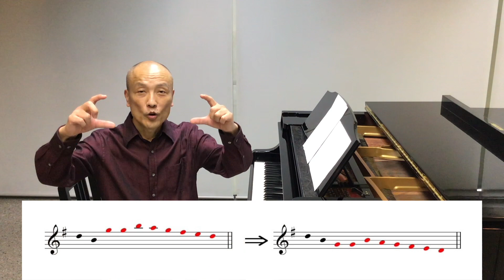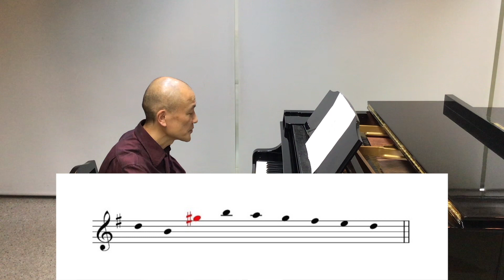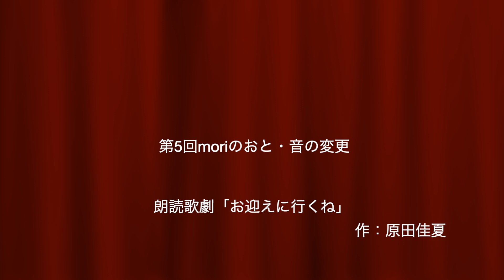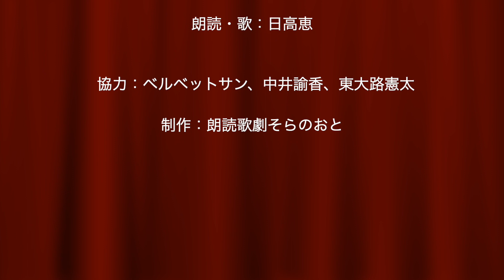第5回moriのおと・音の変更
▼チャプター
0:00 音の変更　解説
06:46 「お迎えに行くね」　演奏

朗読歌劇「お迎えに行くね」作：原田佳夏

主題歌「お迎えに行くね」　作詞：原田佳夏　作曲：杜哲也
もとのおと「時計」　作曲：F.J.ハイドン

お話：杜哲也
朗読・歌：日高恵
ピアノ：中野恵奈
協力：ベルベットサン、中井諭香、東大路憲太
制作：朗読歌劇そらのおと

「朗読歌劇そらのおと」は、
・日高恵（朗読・歌）
・杜哲也（作曲・演奏）
・原田佳夏（物語）
の三人からなるユニットです。
朗読と音楽の融合を目指して2016年より活動しています。